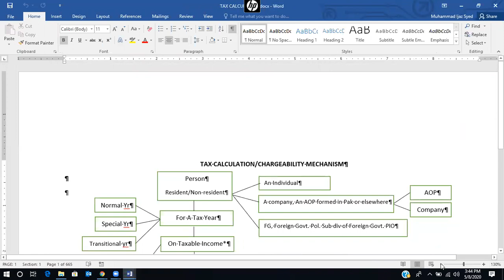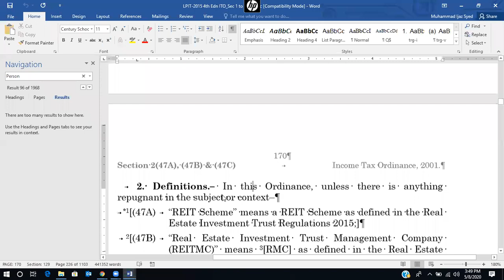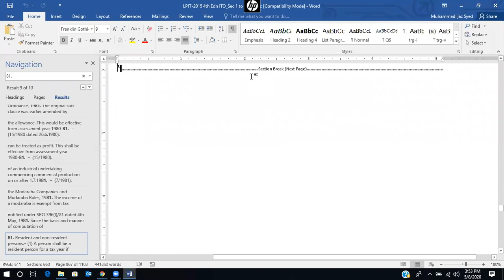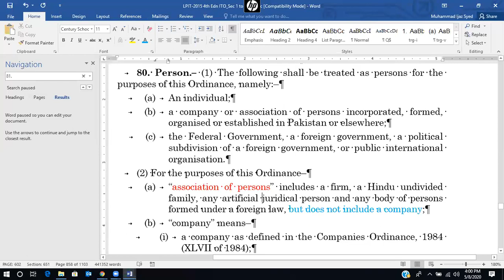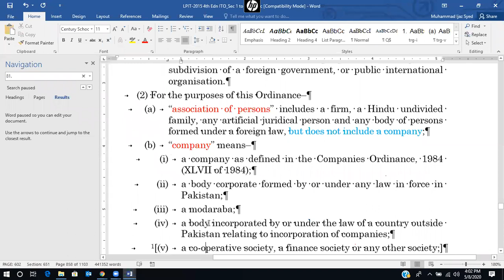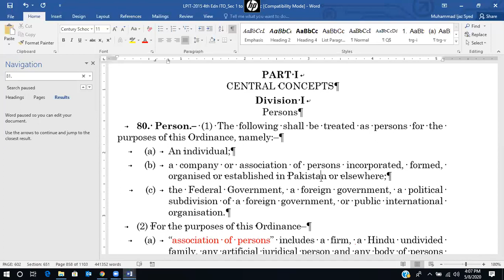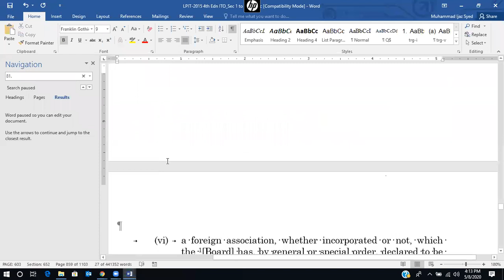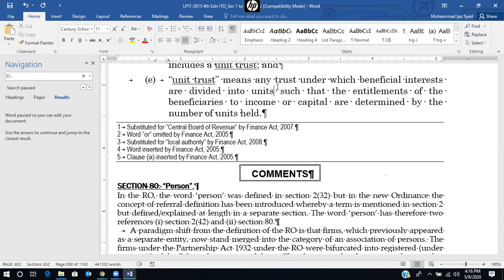Income Tax Ordinance, 2001 | Lecture 2.1 | Person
Who is a person? What are the categories of Person